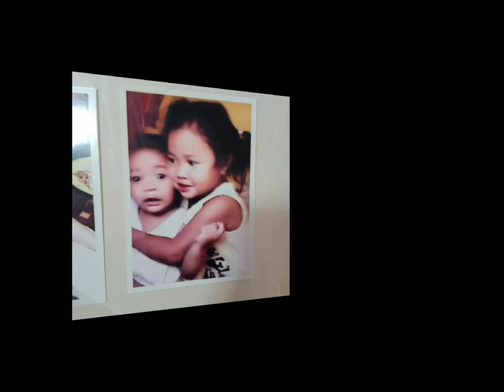Frances At 10 ice cream